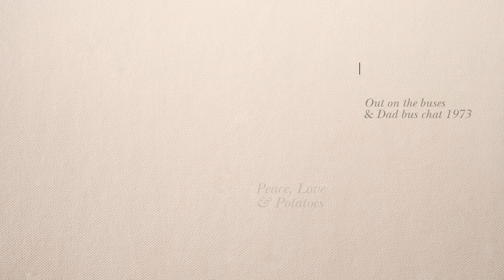John Hegley reads from Peace, Love & Potatoes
The poet John Hegley, met us at Waterstones Piccadilly to read us a couple of poems from his new collection Peace, Love & Potatoes.

You can buy Peace, Love & Potatoes at your local Waterstones bookshop or online at Waterstones.com